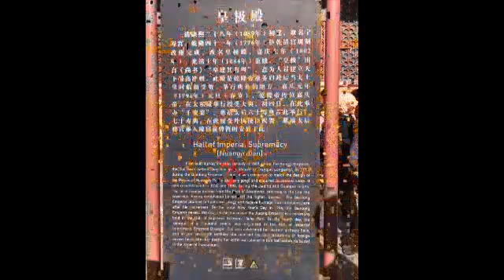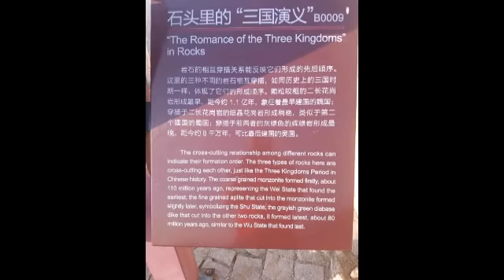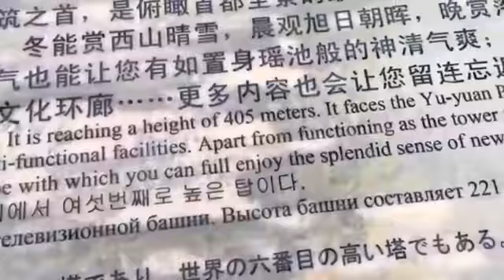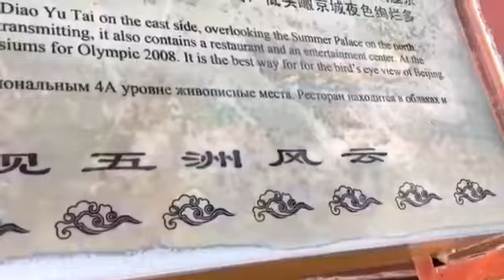Life in China before the epidemic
A few moments around and about before life came to a standstill. This is a place where do not feel alone. This is a place where I feel home.